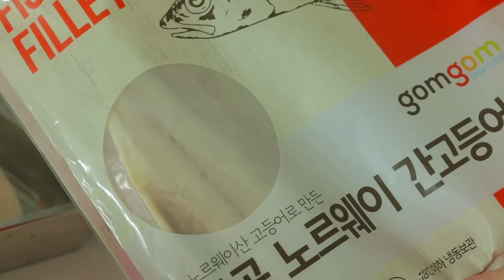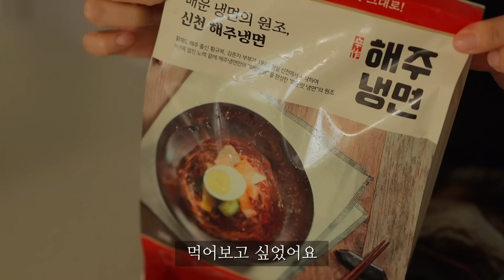맛있는 집밥 레시피 /🔥해주냉면 먹방 / 집밥(애호박들깨탕,깻잎라면,목살조림,감자전,고등어조림,새우전,머위대볶음,계란볶이 / 테무깡 / 길냥이 입양 이야기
오늘도 편안히 시청해 주세요:)
늘 감사드립니다 모두들 굿밤!

타임라인

00:28 애호박 들깨탕
01:34 볶음 김치
02:39 깻잎 라면
04:22 테무깡
05:10 목살 조림
06:40 감자전
09:09 고등어조림
09:59 계란볶이
10:46 부추 새우전
12:27 머위대 볶음
13:57 찰옥수수 먹방
14:28 해주냉면, 만두 먹방
16:59 길냥이(여름이) 입양 이야기